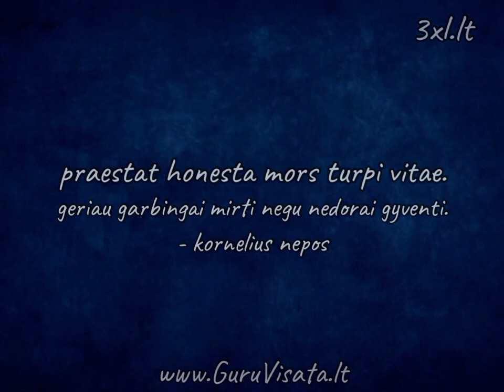labai tavęs pasiilgau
lenda į galvą ilgesio mintys,
be tavo artumo užmigt negaliu.
noriu iš ryto tave apkabinti,
lig apsvaigimo tave aš myliu...